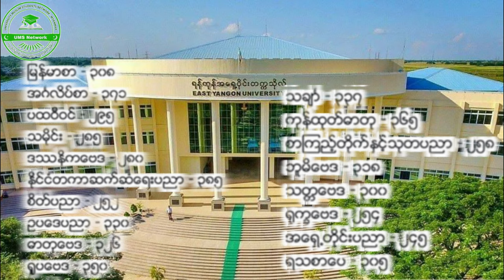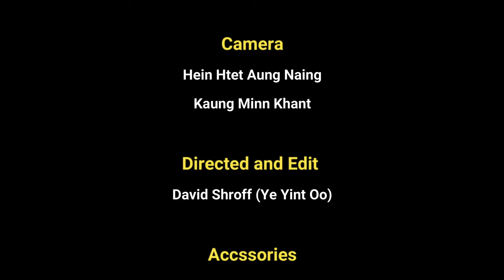East Yangon University (EYU)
What is East Yangon University (EYU)? Who can join that?
Majors and minimum marks, Job opportunities, etc.. by Seniors East Yangon University (EYU) Students.